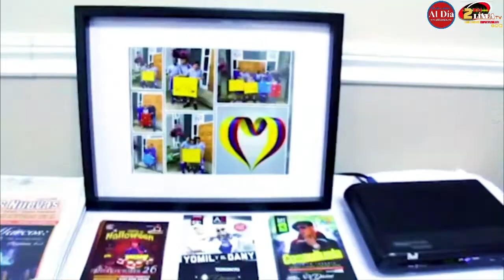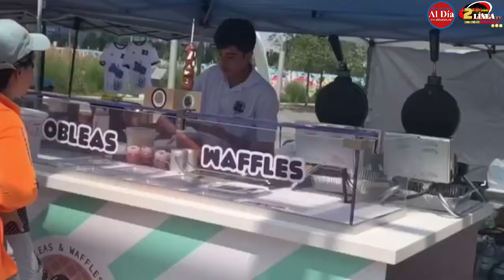HABLANDO ENTRE MUJERES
HABLANDO ENTRE MUJERES con Rosemarie Sanchez
"Talking between Women" 2 Special invited guests: Mary Susan Bain-Lyttle & Ahmed Hawari
Theme: All about Masterminds in Business...